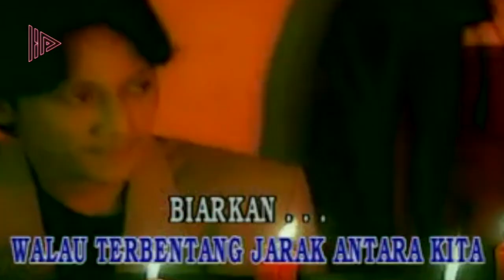GAK DOYAN HIDUP MEWAH! Begini Potret Rumah Sederhana Vokalis Band Tenar Era 2000an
Pada tahun 2000-an, dunia permusikan tanah air dimeriahkan sejumlah band yang yang bersinar. Sejumlah lagu hits yang dirilis band-band tersebut membuat nama dan karya mereka selalu terkenang di ingatan. Bahkan, sebagian besar lagu-lagu hits mereka masih enak didengar sampai sekarang.